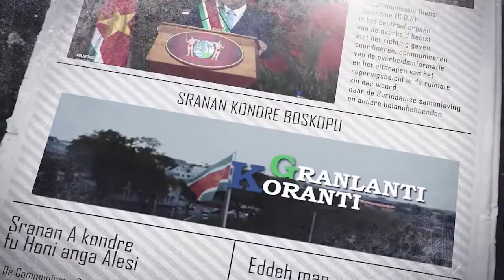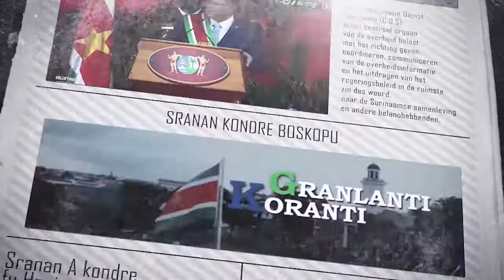𝔾ℝ𝔸ℕ𝕃𝔸ℕ𝕋𝕀 𝕂𝕆ℝ𝔸ℕ𝕋𝕀 (JAVAANS) DD 23 AUGUSTUS 2022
De onderwerpen in deze aflevering zijn:
-President Chandrikapersad Santokhi terug in Suriname
-Voorbereidingen competitie logo en slogan voor 50 jaar Caricom
-Schoon en veilig drinkwater voor marron gemeenschappen Afobakkaweg